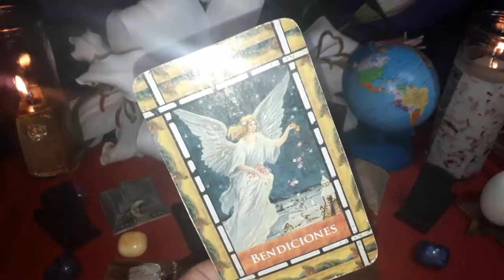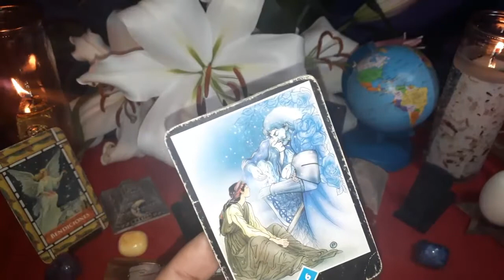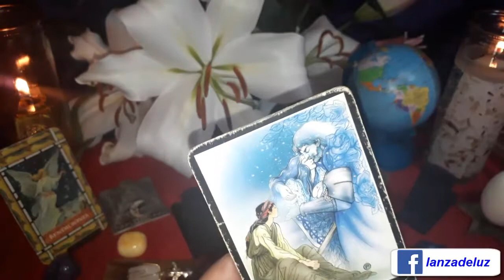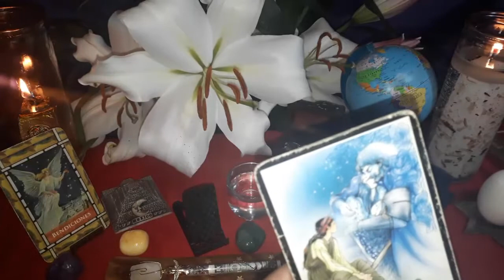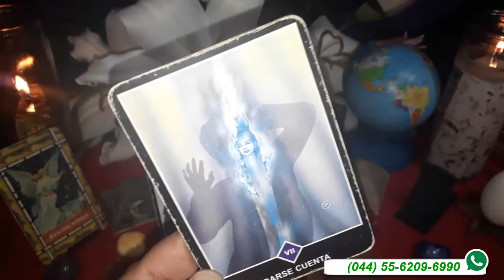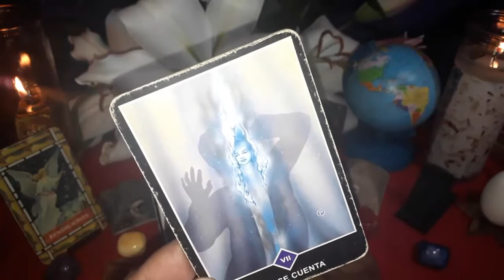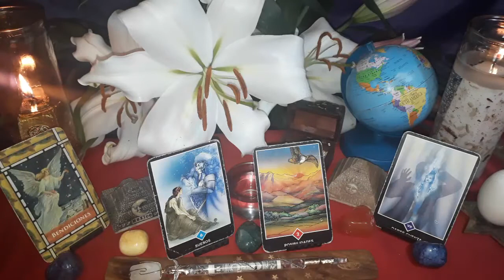SAGITARIO - HORÓSCOPO DEL 24 AL 30 DE SEPTIEMBRE